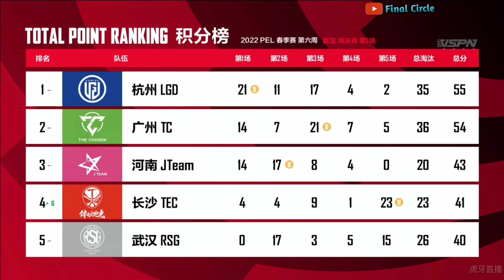Jimmy The Genius IGL in the history of PubgM😱 • Nova PoV • PEL 2022 S1 W6 Finals